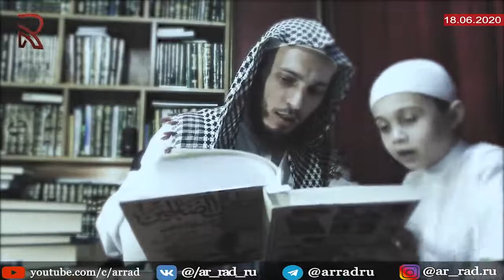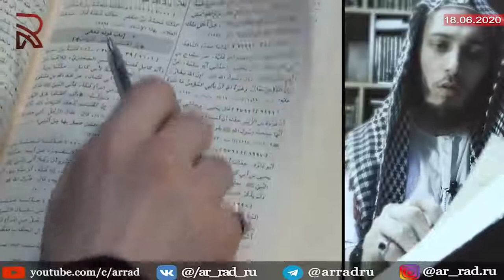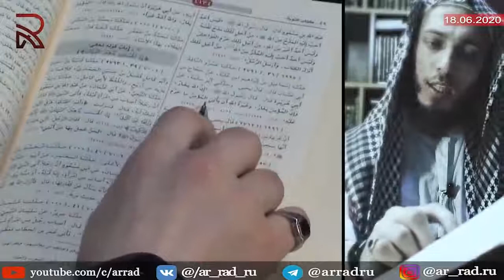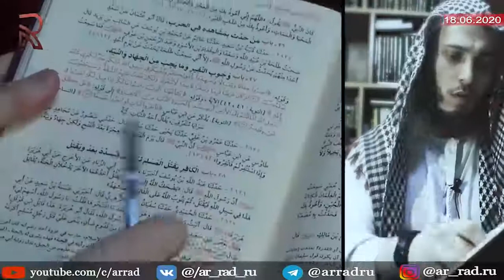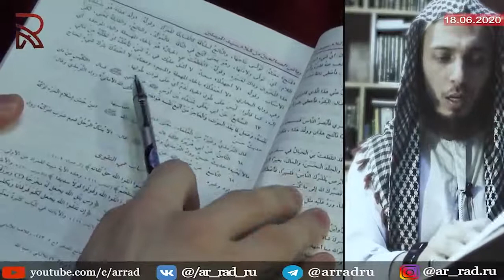Абдулхалим Абдулкаримов.Расстрел Абдуль Халима №1 .Ибн Теймийя и 17 ошибок в хадисе 'Имрана.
Ранее его жена Надира Исаева  сообщала, что Абдулкаримов был задержан в аэропорту Стамбула. По ее словам, в мае 2019 года он пытался выехать в Турцию, после чего исчез.
Теперь о российском ФСБ. Они отрицают факт прилёта в Россию Абдулхалима", - написала она. Исаева также отметила, что украинская миграционная служба ранее отказала мужу в получении статуса беженца.
По информации РИА "Дербент", отбыв срок наказания в России, Абдулкаримов в 2016 году прибыл в Украину, где подал в миграционную службу прошение об убежище.
"Кавказский узел" также сообщал, что Абдулкаримов подал иск о взыскании морального и материального ущерба за незаконное привлечение его к уголовной ответственности за теракт в Каспийске в размере 15 миллионов рублей. В мае 2012 года Советский суд Махачкалы удовлетворил иск частично - в размере 100 тысяч рублей.
Однажды меня пригласили в ФСБ и предложили деньги. Миллион долларов за то, что я помогу ликвидировать Хаттаба. Я не скрываю, что был знаком с этим человеком. Я многих знал по обе стороны фронта, - говорит Абдукаримов. - Не думайте, что я сторонник этого человека. Просто я не дурак. Полковник ФСБ мне прямо сказал: получишь звание генерала и Героя России, станешь богачом. Вот только кто потом защитил бы мою семью от боевиков?